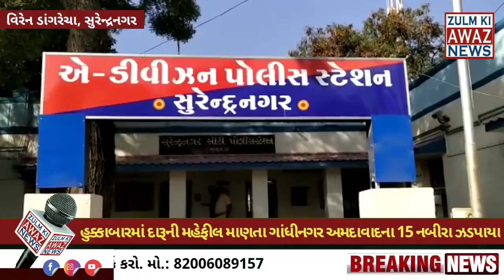સુરેન્દ્રનગર શહેરની મધ્યમાંથી હુક્કાબારમાં દારૂની મહેફીલ માણતા ગાંધીનગર અમદાવાદના ૧૫ નબીરા ઝડપાયા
સુરેન્દ્રનગર શહેરની મધ્યમાં મહાલક્ષ્મી ટોકીઝ સામે રહેણાંક વિસ્તારમાં કાફેની આડમા શરૂ કરવામાં આવેલા હુક્કાબારમાં હુક્કા અને દારૂની મહેફીલ પર પોલીસે દરોડો કરી અમદાવાદ,ગાંધીનગર અને સુરેન્દ્રનગરના કુલ ૧૫ યુવકોને ઝડપી લઇ કાયદેસર કાર્યવાહી હાથ ધરી હતી.

 સુરેન્દ્રનગર મહાલક્ષ્મી ટોકીઝ સામેના રહેણાંક વિસ્તારમાં ગાંધીનગર રહેતા રૂત્વિક રાજુજી ડાભી દ્વારા ચાંદની કાફે શરૂ કરવામાં આવ્યું હતુ. આ કાફેમાં હુક્કા અને દારૂનીમહેફીલ ચાલતી હોવાની બાતમીના આધારે સુરેન્દ્રનગર સિટી એ ડિવિઝન પોલીસ ટીમે દરોડો કરી દારૂ અને હુક્કાની મહેફીલમાં ભંગ પાડ્યો હતો. અને દારૂ તેમજ હુક્કાના નશામાં ચકચુર બનેલા કુલ ૧૫ યુવાનોને પોલીસે ઝડપી લીધા હતાં. પોલીસના હાથે ઝડપાયેલા આ ૧૫ શખ્સોની પુછપરછ કરતા અમદાવાદ, ગાંધીનગર અને પાટડી પંથકના રહેવાસી હોવાની વિગતો બહાર આવી હતી. પોલીસ કાફેમાંથી દારૂ ભરેલી બોટલ, કાચના ગ્લાસ, નાની અને મોટી સાઇઝના હુક્કા, બે કાર તેમજ ત્રણ બાઇક સહીત કુલ રૂપિયા ૧૫.૬૧ લાખનો મુદ્દામાલ કબજે કરી તમામ શખ્સો વિરૂધ્ધ પ્રોહિબિશન અંગેનો કેસ નોંધી વધુ પુછપરછ હાથ ધરી હતી. આ રેઈડ દરમિયાન જીલ્લા પોલીસ વડા હરેશભાઈ દુધાત તથા પીઆઈ યુ.એલ.વાઘેલાની સૂચના થી એ-ડિવિઝન ડી સ્ટાફના ધનરાજસિંહ વાઘેલા, સુરેશભાઈ, હમીરભાઈ, કાંતિભાઈ, મુકેશભાઇ સહિતનાઓએ સફળ કામગીરી કરી હતી.